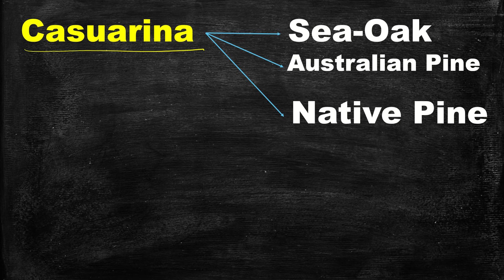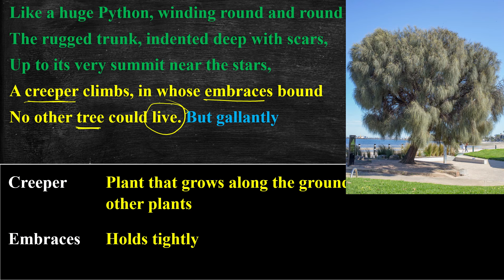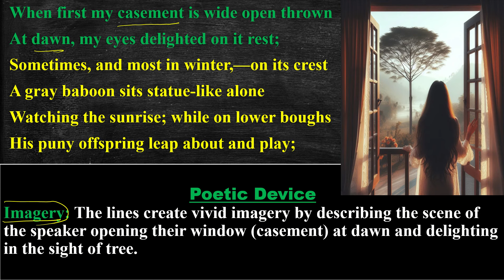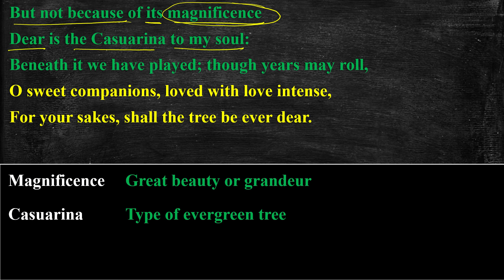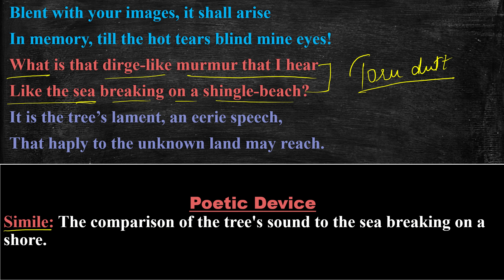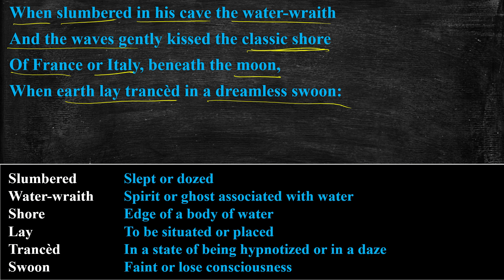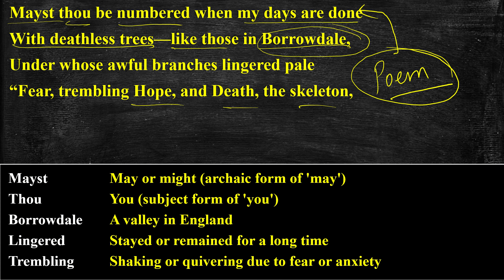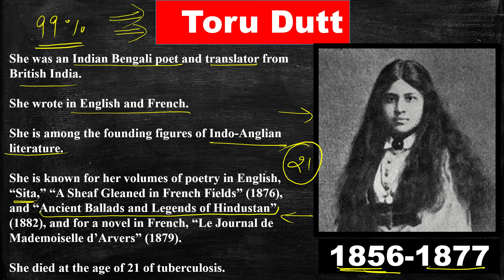Our Casuarina Tree by Toru Dutt in Hindi | Our Casuarina Tree Poem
Our Casuarina Tree by Toru Dutt in Hindi | Our Casuarina Tree Poem | Toru Dutt | Full explained हिंदी में | Our Casuarina Tree | Toru Dutt Our Casuarina Tree

📖 Unveiling "Our Casuarina Tree" by Toru Dutt | 🎓

Welcome to an exploration of poetic brilliance and depth! 📚 In this video, we're delving into the timeless poem "Our Casuarina Tree" by the Toru Dutt. 🖋

Our mission is to make the world of poetry accessible to all, and in this presentation, we've decoded this classic poem in Hindi, line by line. Our aim is to ensure that even those without prior literary knowledge can appreciate its depth and significance. 🌟

📚 Academic Essential: 'Our Casuarina Tree by Toru Dutt' holds a special place in the hearts of graduate and postgraduate students across various universities. It's a cornerstone for those preparing for UGC NET, SET, TGT, and PGT exams.

📖 Free Full PDF link (Poem, Line by line explanation with poetic devices, Summary, Key points about poem and author, Word meaning, Questions-Answers)

🔗 For more literary insights, explore our previous videos, a treasure trove of knowledge on our channel.

👍 If you find our content enriching and engaging, please show your support by hitting the 'Like' button. 📚🤝

Join us in celebrating the brilliance of Toru Dutt's "Our Casuarina Tree" and the joy of learning. Let's unlock the power of poetry together! 🤩📜

poetry
poem
UGC NET
PGT
TGT
University exam
easy literary lessons
Rajasthan University
CCS University
Indian University
University Exam
Our casuarina tree
our casuarina tree explanation
our casuarina tree summary
Our casuarina tree line by line explanation
our casuarina tree stanza explanation
toru dutt poems
our casuarina tree summary by toru dutt
indian english literature
our casuarina tree by toru dutt in hindi
toru dutt's our casuarina tree
explanation of our casuarina tree
casuarina tree by toru dutt poem

poetry
poem
UGC NET
PGT
TGT
University exam
easy literary lessons
Rajasthan University
CCS University
Indian University
University Exam
Our casuarina tree